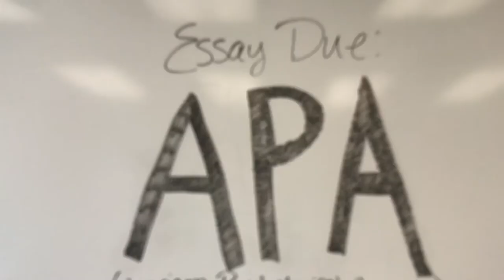A Day in the Life of a College Student: Inside & Out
This video is inspired by the "Inside Out" movie,  telling a story of Riley needing help with APA formatting.